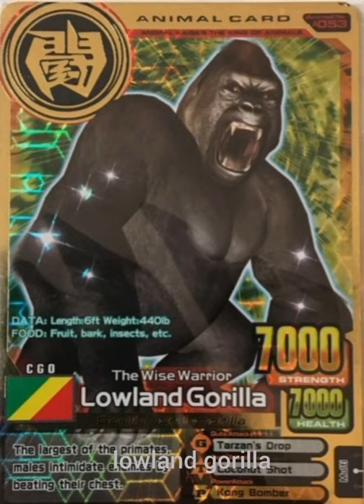lowland gorilla vs red sea urchin